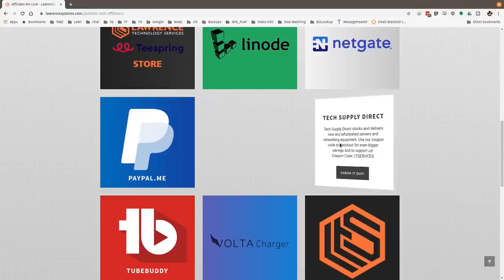History of How I Started my Tech Business